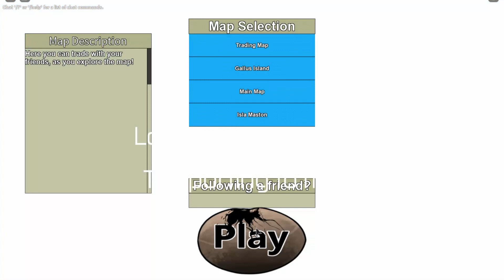Roblox Dinosaur Simulator - NEW MAP CONTEST! + ICE MAP PROGRESS! (L.O.T 4.5)